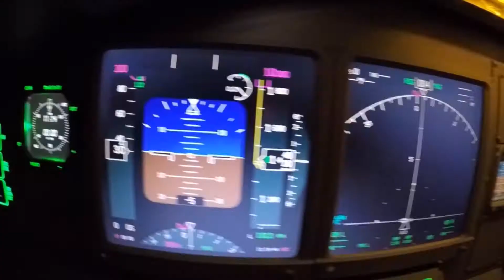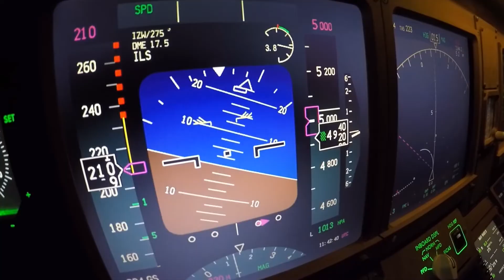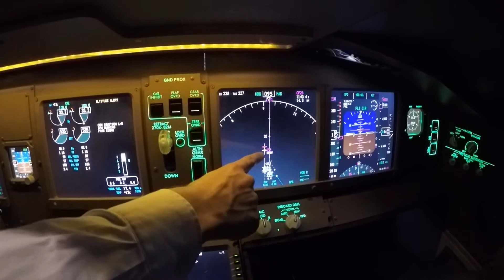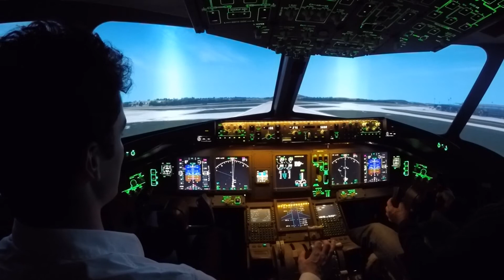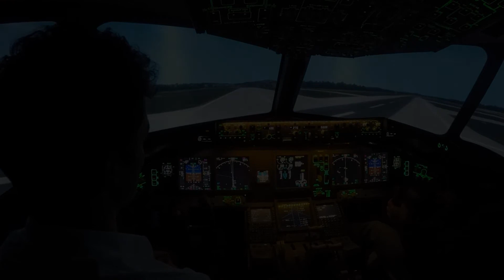Flugsimulator Boeing 777 - Flightbase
Fliege wie ein Pilot eine grosse Passagiermaschine mit unserem Flugsimulator Boeing 777. Hier entscheidest du, wie der Rundflug in diesem einzigartigen Simulator in Zürich verläuft. Du kannst dich bei diesem Flugsimulator auf eine 180° Rundumsicht freuen und benötigst keine Vorkenntnisse. Wähle zwischen verschiedenen Flugzeiten und geniesse einen realistischen Simulator Flug mit der Boeing 777 - bringst du die Maschine wieder sicher auf den Boden zurück?